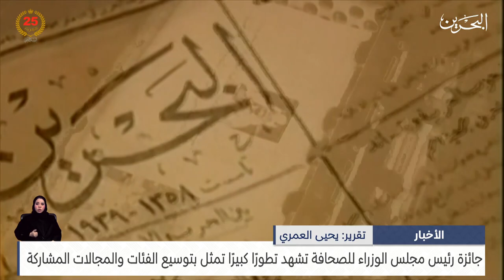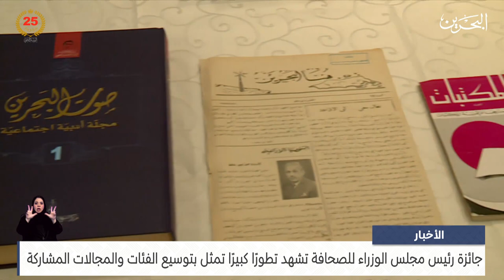الأخبار : جائزة رئيس مجلس الوزراء للصحافة تشهد تطورًا كبيرًا تمثل بتوسيع الفئات والمجالات المشاركة